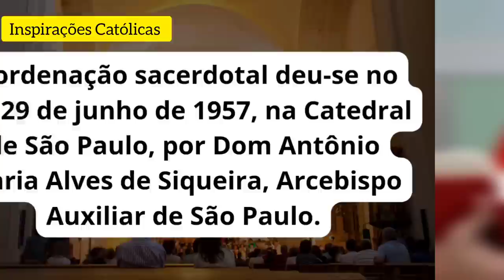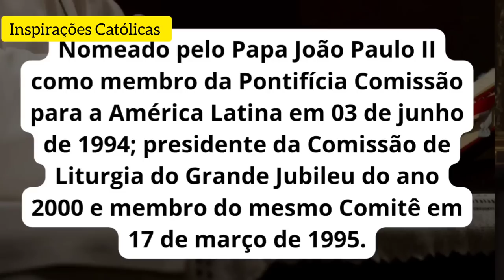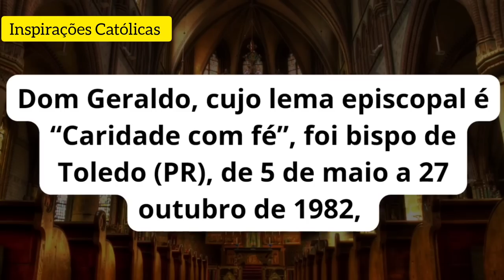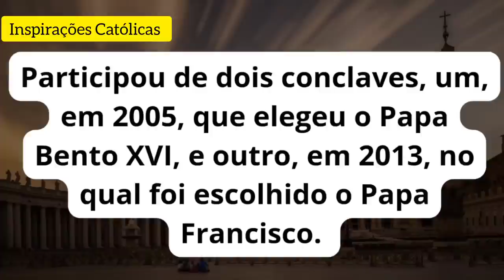Uma Grande perda! Ele deixou uma carta afirmando isso antes de morrer | Dom Geraldo Majella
Grande perda para a Igreja Católica! Vejam a carta que ele deixou antes de morrer | Cardeal Geraldo Majella Agnelo

A arquidiocese de Londrina (PR) comunicou o falecimento do cardeal Geraldo Majella Agnelo, arcebispo emérito de São Salvador, aos 89 anos, nesta manhã, 26 de agosto de 2023, em Londrina (PR), onde residia desde 2014.

A saúde de dom Geraldo se agravou em dezembro do ano passado, quando sofreu um Acidente Vascular Cerebral (AVC). Encontrava-se em internamento domiciliar e teve uma piora nos últimos dias, vindo a falecer nesta madrugada. Ainda não há informações sobre o velório e as Exéquias.

A  Conferência Nacional dos Bispos do Brasil (CNBB) enviou uma nota de pesar e condolências, na qual presta sua homenagem e gratidão ao purpurado e estende os sentimentos ao arcebispo de São Salvador (BA), cardeal Sergio da Rocha, aos familiares, fiéis e a todo povo de Deus.

Rezemos pela Santa Igreja Católica 🙏

Aqui você encontrará notícias, orações, homilias, entre outros assuntos católicos.